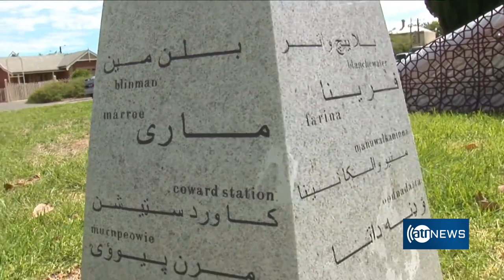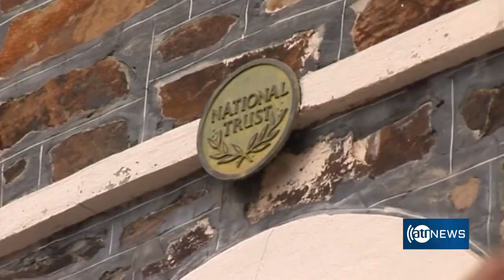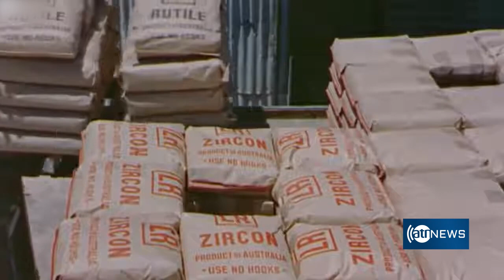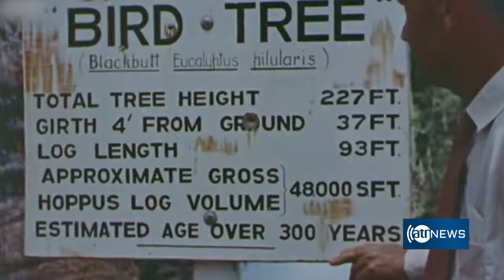Adeliade Mosque Documentary | Afghan Cameleers and Australia's First Mosque [English subtitles]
Step into history with our captivating documentary on the Adeliade Mosque, the first-ever mosque in Australia built by Afghan Cameleers. Explore the remarkable journey of these pioneers as we delve into the cultural significance and architectural marvel of this iconic landmark.

مستند مسجد ادلاید - اولین مسجد در استرالیا ساخته شده توسط شترداران افغان